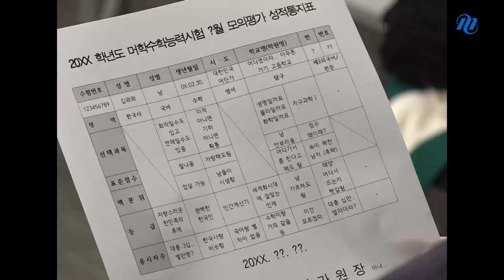[메가스터디] 지구과학 박선쌤 - 지구과학 어린이 다 모여라!!!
지구과학을 처음 시작한다면!
지구과학 기초가 부족한다면!
지구과학 성적이 안 나온다면!
수능 지구과학의 시작, 박선 선생님의 지린다와 함께 하세요!!

(지1 등급 상승..~)
(수능 만점..~~)
(오오 지린다아아~~)
   O
   o
(~ 0 ~)

▶ 내가 바로 지구과학 어린이라면 [지린다] 바로 가기